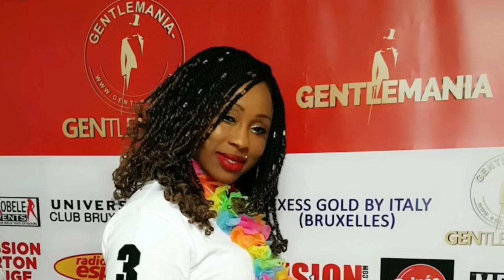GENERATION MONTANTE | Yasmina De Cheick | Official Music 2017 | By Dj IKK